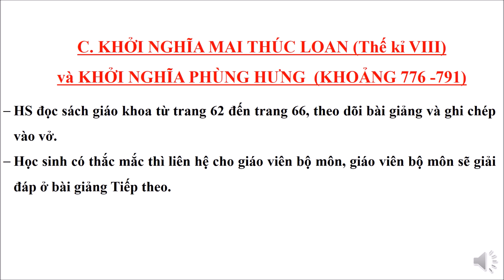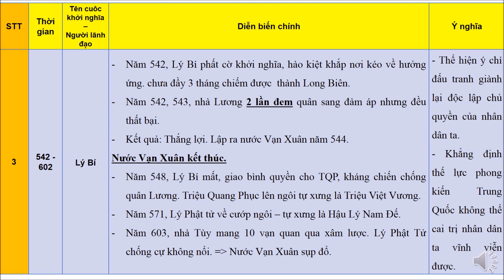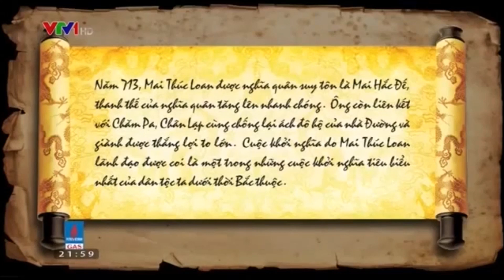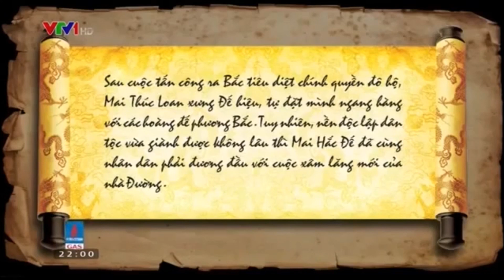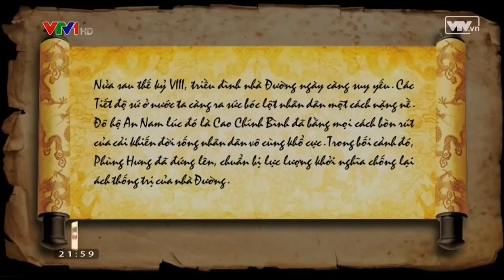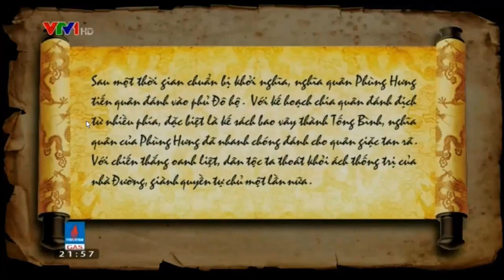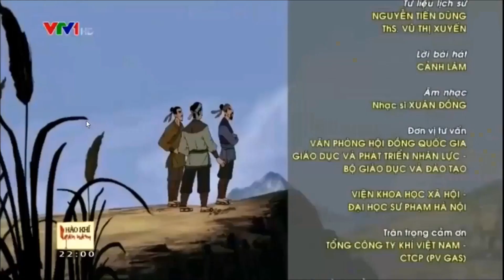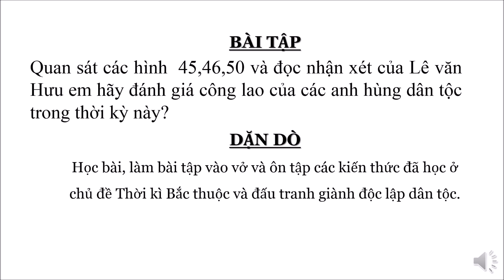khởi nghĩa Mai Thúc Loan Khởi nghĩa Phùng Hưng